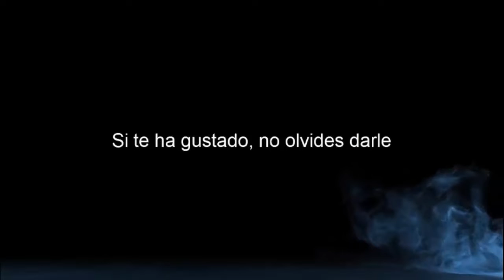Lost Odyssey | Capitulo 46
En Lost Odyssey el jugador toma control de Kaim Argonar, un hombre que ha sido sentenciado a vivir durante 1000 años. El juego gira alrededor de las muchas generaciones de las cuales Kaim es parte, sus amores y pérdidas y conflictos de un mundo cercano a una "revolución industrial mágica".

Reglas del canal:

1.- Respeta a tus compañeros de chat.
2.- No insultes a nadie.
3.- No Spam.
4.- No spoilers del juego que estoy jugando.